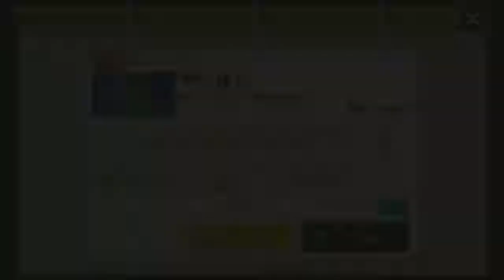Super Mario Maker 2 041 - Boots in Space by CrabsPinch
Code in the beginning of the video!
So this level is from a live stream I did on July 13, 2019.  I decided I like giving each creator the focus they deserve for their levels instead of one big long stream video.